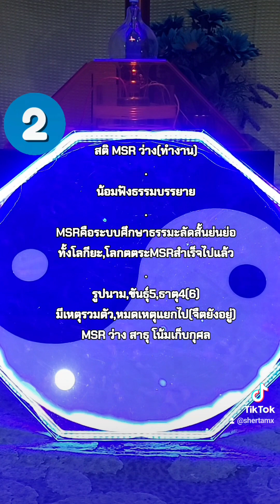MSRตายก่อนตาย=ไม่ตาย